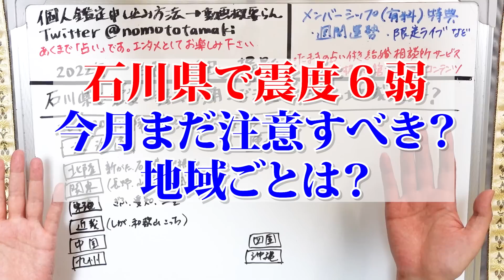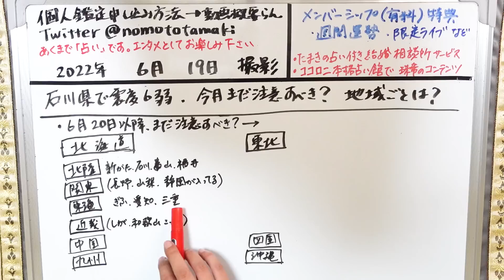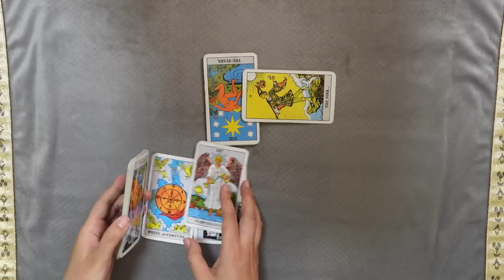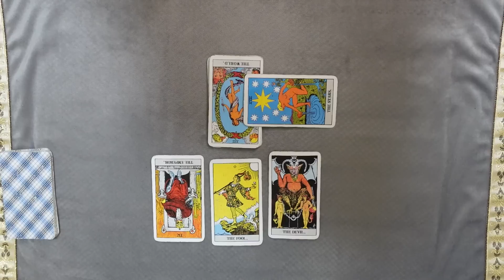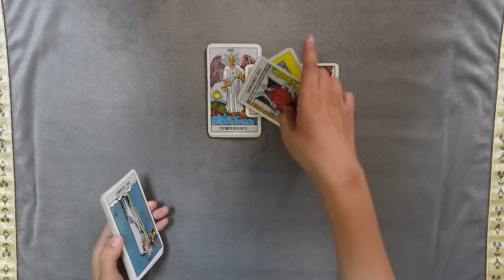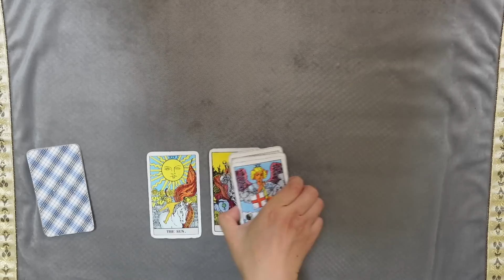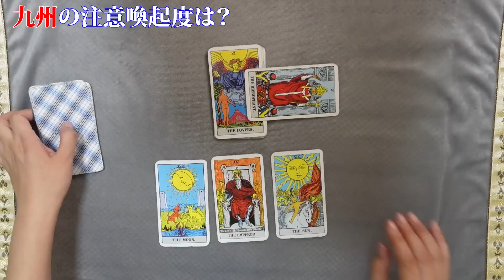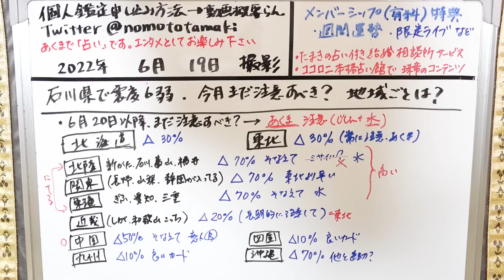【注意喚起２回目】石川で地震……2022年6月中旬～7月中旬、まだしばらく注意して！ 地震はどの地方の警戒度が高い？【占い】（2022/6/19撮影）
前回：【珍しい注意喚起】2022年6月中旬～7月中旬、注意して！気になることがあったから占ってみた地震、株価（日経平均）、為替【占い】（2022/6/14撮影）

2022年３月現在（最新の受付状況はTwitterに書いているのでご確認ください）